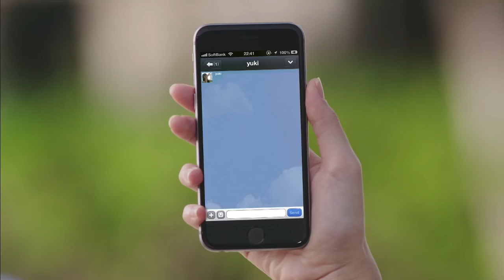Krungsri Line Sticker4 พร้อมกลับมามอบความสุขแว้วว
น้ำชาพร้อม! น้องหมีพร้อม! อีกครั้งกับความสนุกจากน้องหมีจอมป่วน! Krungsri.

krungsri simple ภูมิใจเสนอ krungsri line sticker เสียงกวนชวนฮาจากทีมพากษ์  พันธมิตร  กำลังจะเ.

เปลี่ยนการทำธุรกรรมแบบเดิมๆมาสร้าง happy moment กับกรุงศรีโมบายแอพกันดีกว่า.